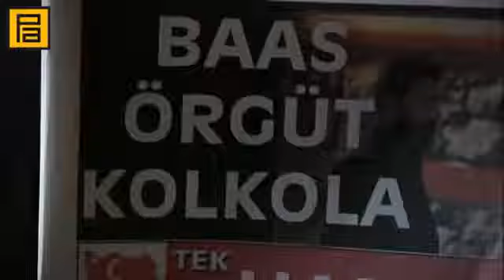Mete Bey'den Medyaya Racon